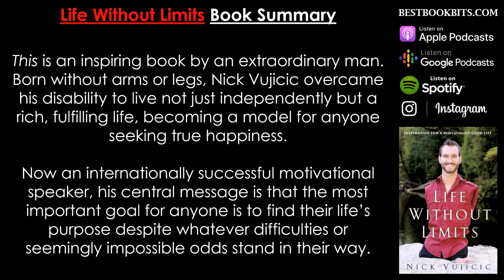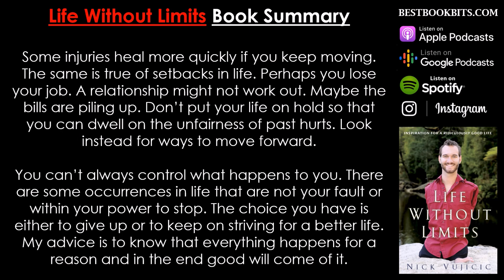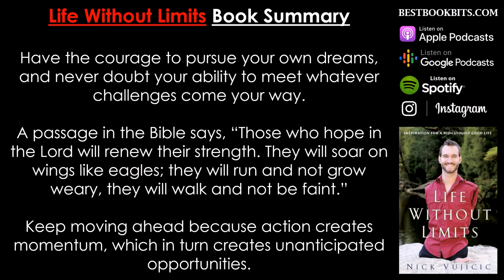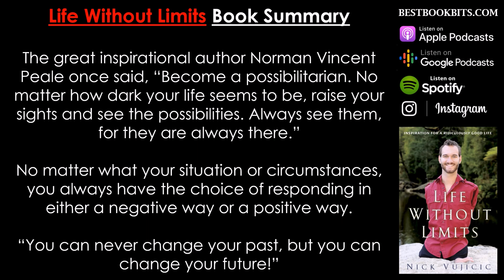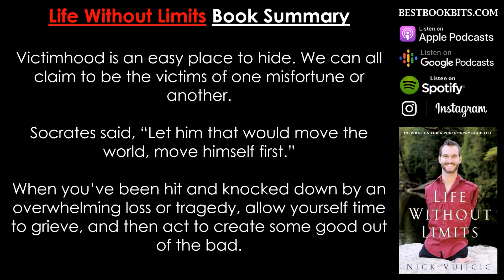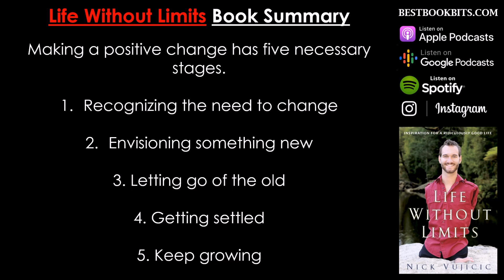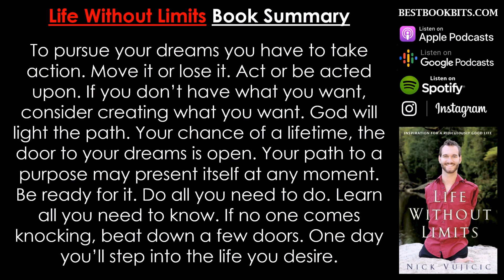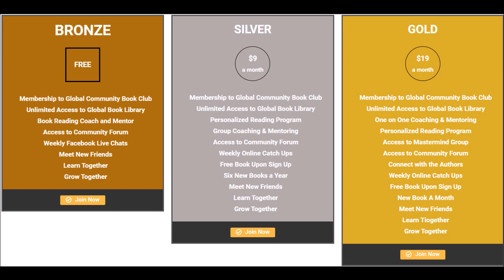Life Without Limits | Nick Vujicic | Book Summary